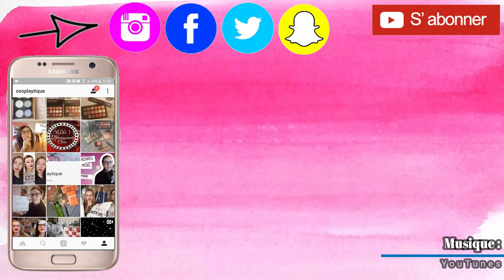✶13 - [ VLOG WEEK-END ] Le VLOG du malheur ! 😑😣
Dimanche 4 mars : Mauvaise nouvelle et le numéro porte malheur...
Lundi 5 mars : Journée encore chargée !
Suite...

467 gros cœurs sur vous ♥

► Ce que je présente dans la vidéo : //

► QUESTIONS FRÉQUENTES

- On habite en Auvergne
- Nous sommes restauratrices (serveuses)
- Je filme avec mon Samsung galaxy S7

► MES BOUTIQUES EN LIGNE PRÉFÉRÉES

► POUR INFORMATION

- Bisous - Aneko et Clara